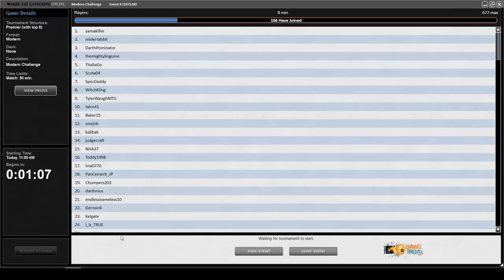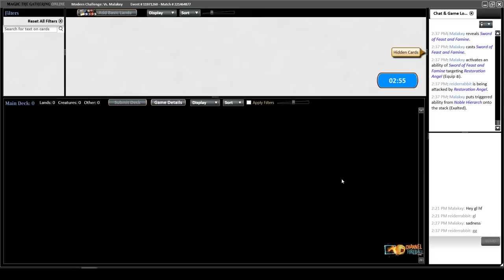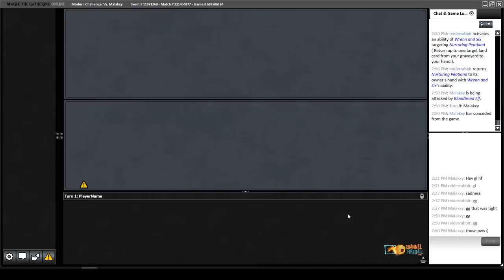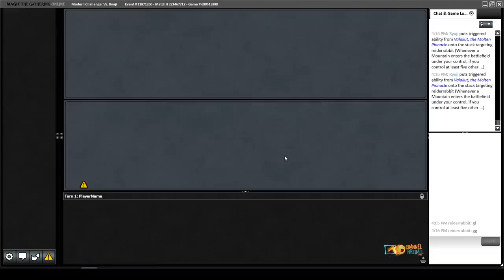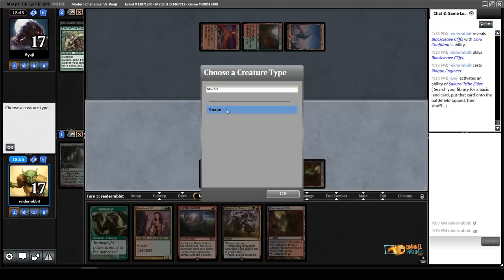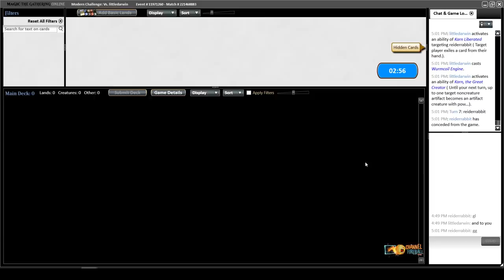Modern Challenge | Channel Reid Duke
8 rounds of Modern Jund with Reid Duke in the Modern Challenge
on MTGO. What better way to spend a day? Get the deck and read the full primer

Round 1: 01:56
Round 2: 25:32
Round 3: 01:00:53
Round 4: 01:32:30
Round 5: 01:50:25
Round 6: 02:28:27
Round 7: 02:43:45
Round 8: 03:07:46